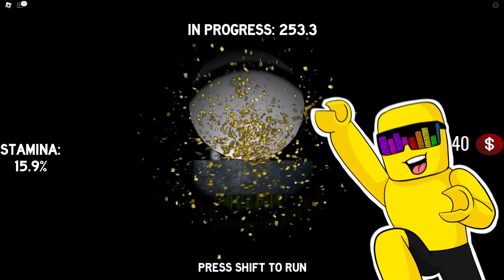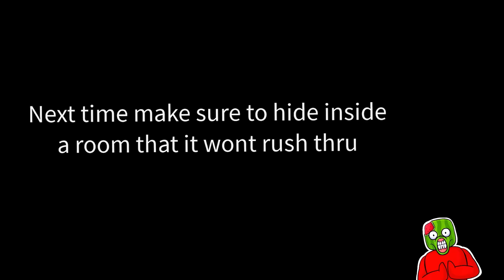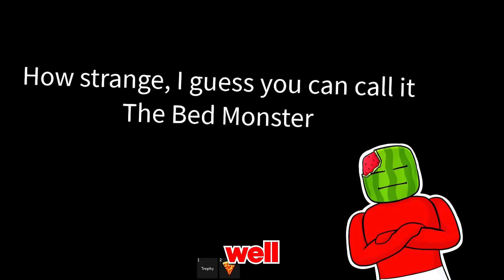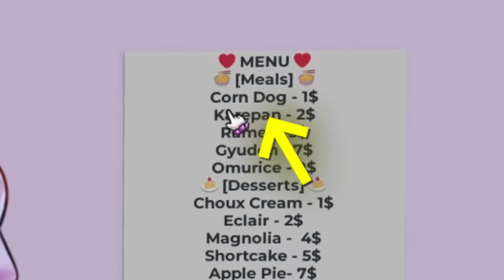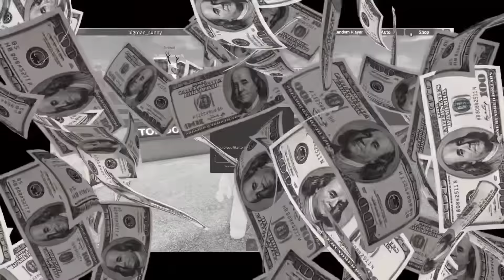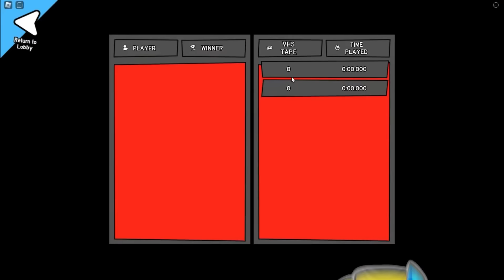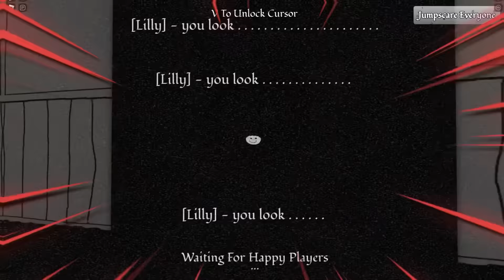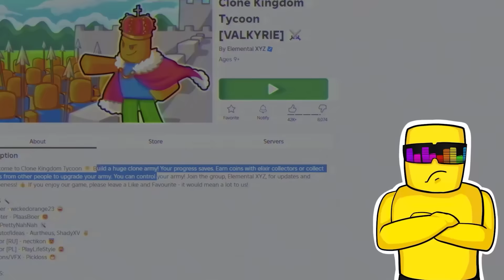Playing FORBIDDEN Roblox Games...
Playing SCARY Roblox Games
Sunny and Melon are playing SCARY GAMES... The worst part of this is that with every game... IT GET'S PROGRESSIVLY CREEPY!!! We started off EASY with a Slenderman knock-off... but we ended up in something REALLY CREEPY!!! WATCH TILL THE END TO FIND OUT!!!